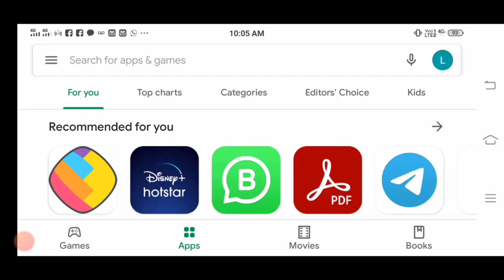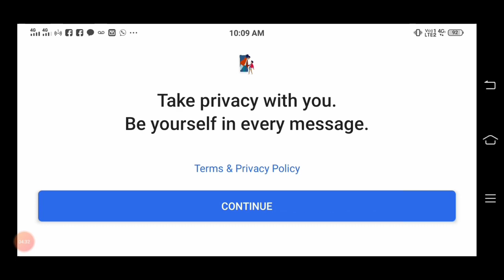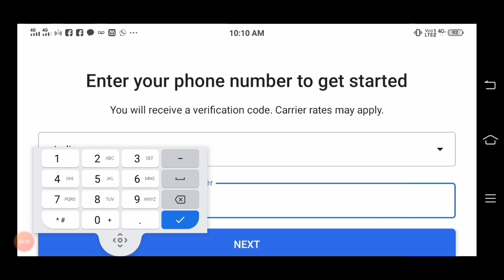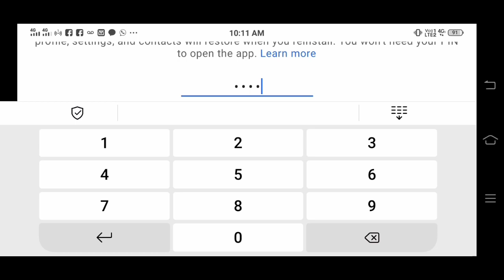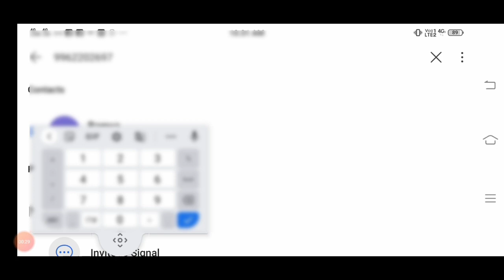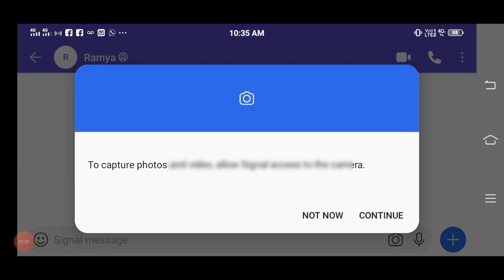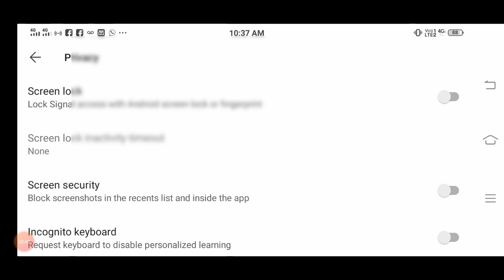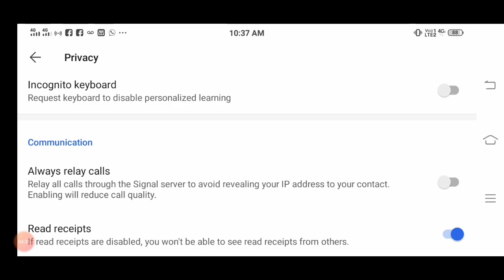How to use signal app in tamil || Best Whatsapp alternative app || Leo tech2020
Like Pannuga
Share Pannuga
Command Pannuga